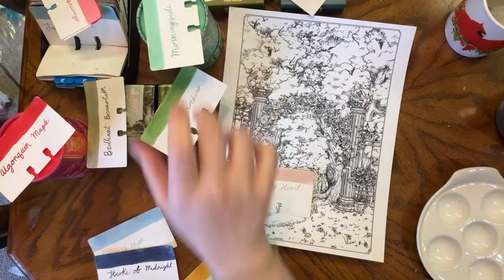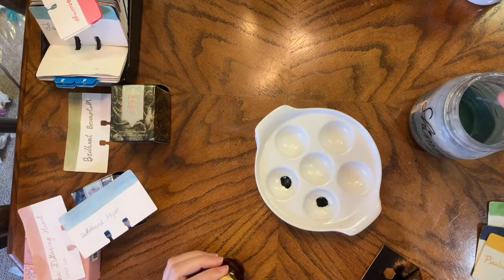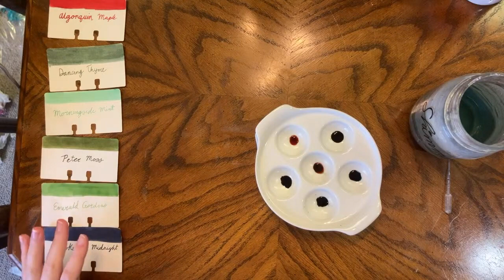Colouring with Ink | New Ferris Wheel Press Downloads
Finally had a chance to try out one of the new Ferris Wheel Press downloads and they are definitely fun. Having a brain injury did make it more complicated though and I hope that they come out with some simpler ones.